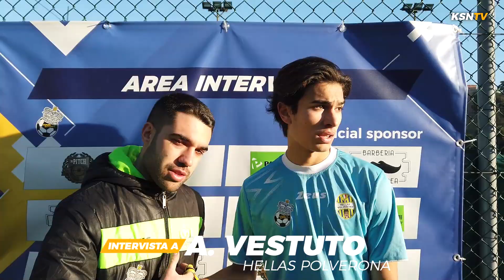Lega Pansini 2019/20 | Los Borrachos - Hellas Polverona | Semifinali (Andata)